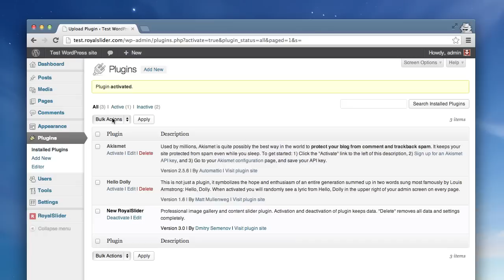Installing New RoyalSlider for WordPress